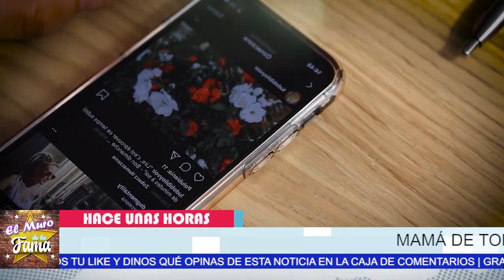🔴✅Se Revela Los MOtivos Del Porque Mama De Toni NO Acepta a Evelyn Beltran Y Prefiere Amadari 😱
🔴✅Se Revela Los MOtivos Del Porque  Mama De Toni Costa NO Acepta a Evelyn Beltran Y Prefiere Amadari Lopez 😱

EVELYN BELTRÁN No Se Espero Esta Sorpresa Desagradable De SU Suegra,

Se Revela Los MOtivos, Del Porque  Mama, De Toni Costa,NO Acepta a Evelyn Beltran, Y Prefiere Amadari Lopez, revela si está conociendo a alguien tras su ruptura con Toni Costa,adamari lopez revela si tiene nuevo novio ultima hora,adamari lopez y su nuevo amor,adamari lopez rompe el silencio si tiene novio,adamari lopez noticias de ultima hora,adamari lopez y toni costa noticias recientes,toni costa y adamari lopez noticias recientes,adamari lopez entrevista,entretenimiento,el muro de la fama, chisme no like

elmurodelafama

¡ BIENVENIDOS ‼️

Entertainment
Television program
noticias de espectaculos
espectaculos noticias
noticias de la farandula
tv mexicana
Televisa espectaculos
chismes
escandalo de los famosos 2021
farandula 2021
chisme de farandula
karol tamiko
programa hoy
suelta la sopa
polemica
Ventaneando